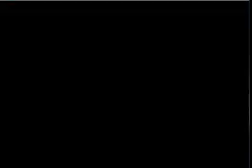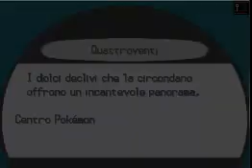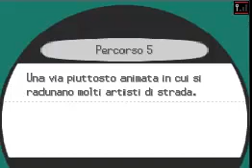Guida Pokemon Bianco - Parte 63 - Catturiamo Thundurus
Guarda il mio ultimo video: "Uncharted 4: Fine di un ladro (Walkthrough Gameplay Ita) - Parte 4 - Nathan è tornato!"

In questa parte catturiamo Thundurus, il pokemon leggendario, di tipo tuono, successivamente incontriamo Komor!

Buona visione!

alla prossima...